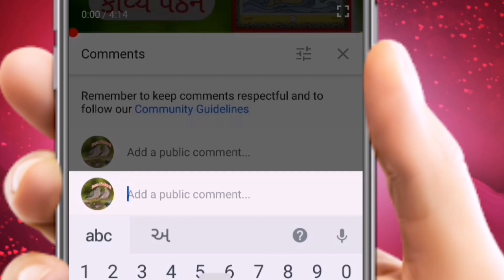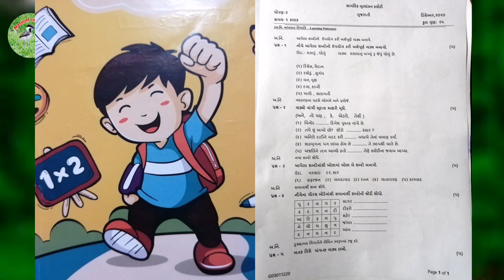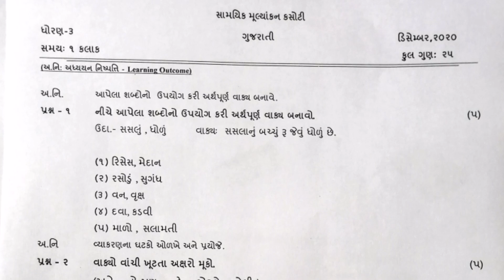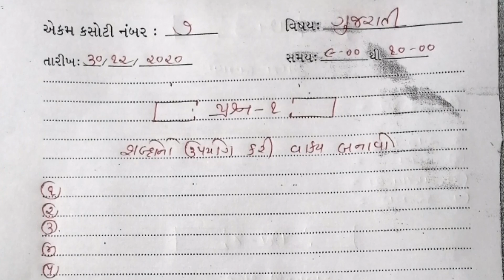ધોરણ 3 એકમ કસોટી ગુજરાતી ડિસેમ્બર l dhoran 3 ekam kasoti gujarati december l ekam kasoti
નમસ્કાર,અમારી આ ચેનલમા તમારુ હાર્દિક સ્વાગત છે.આ ચેનલમા તમને ધોરણ 1 થી 8 બાળકોના વિડીયો મળી રહેશે.તેમજ આ ચેનલમા તમને મનપસંદ એવા પક્ષી,પ્રાણીઓની વાર્તા પણ સાંભળવા મળશે...તેથી અમારી આ ચેનલને લાઈક શેર અને સબ્સસ્ક્રાઈબ જરૂર કરો.

ધોરણ 3 એકમ કસોટી ગુજરાતી ડિસેમ્બર

અમારી ચેનલના વધારે જોવાયેલા વિડિયો જોવા નિચેની લિંક ઉપર ક્લિક કરી જોશો.

આ રિત પ્રમાણે ધોરણ 3 ના બાળકો એકમ કસોટી લખી શકે.
બે સાપ અને તેમાથી એક કોગલાના બચ્ચાને ખાય છે.
અમન ચકલીનુ ઘર બનાવે છે.
હુસેનભાઇ આવી રીતે કબૂતરને ખવડાવે છે.

I love baby birds,birds and birds nest.

I like sparrow.

This video is very nice.

This bird is very nice.

you are birds save,and your nest save

my hoby is birds save.tree save and grow

i like earth,home,nature and birds.

Thank you for my  video watching.

my video see .share. and like.